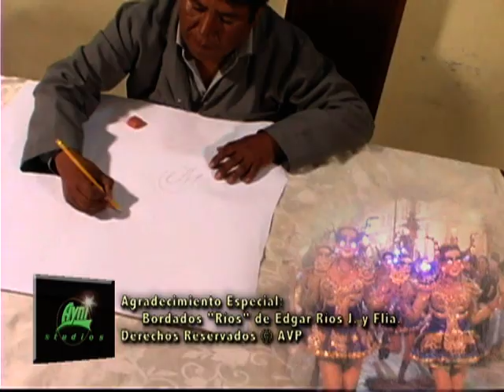WIÑAY - "Con Orgullo Bordador" (Diablada)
Video clip del grupo WIÑAY de Oruro, Bolivia.
Autor:  Edgar Ríos J.  /  Victor Ticona.
Compositor:  DDRR.
Dir. Video:  Milivoy Ignacio F.
Filmado en varias locaciones del hermoso departamento de Cochabamba.